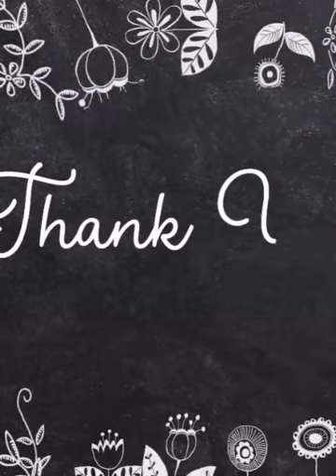WARLI ART/THER /CHARIOT/acrylic painting /DA ARTWORKS /easy art /step by step